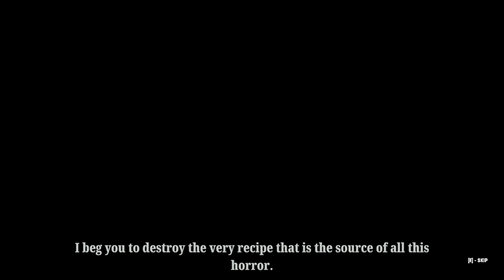Ein grausam schlechtes Spiel ! | Candyland: Sweet Survial | Gameplay | Steam Deck